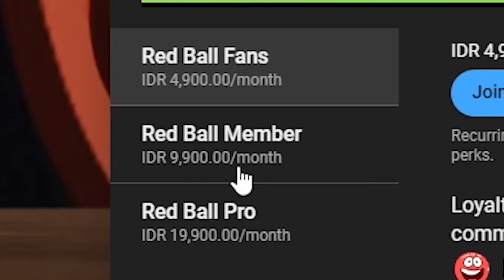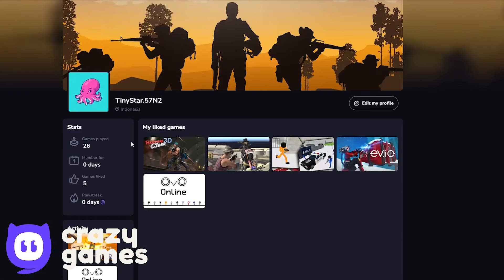Black Box - Taran Box - Ninja Box - Random All Levels - Superspeed Gameplay 1